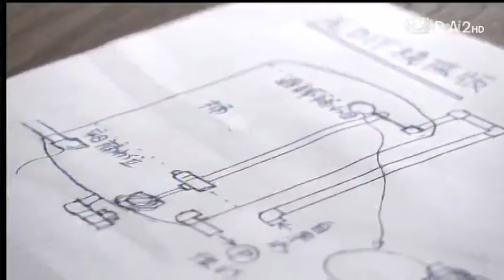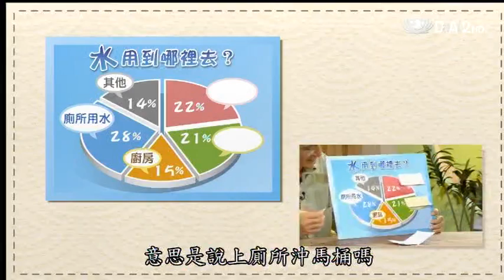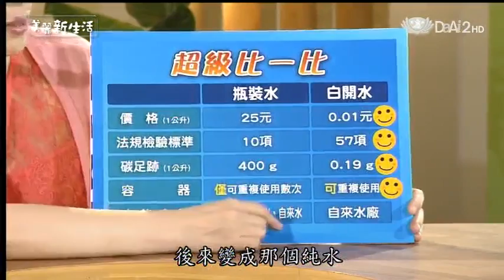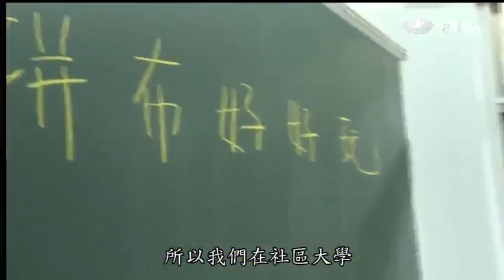20140125《美麗新生活》零碳排放--小水庫環保屋